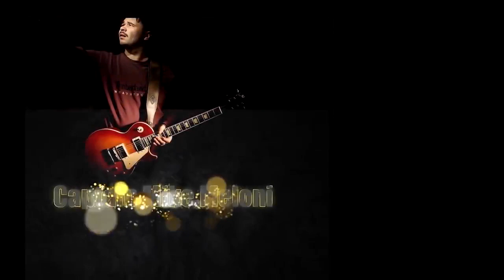Acceptance of Truth 🐻